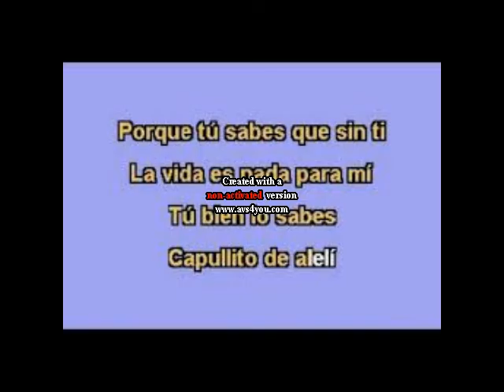CAPULLITO DE ALELI - Marcelo Martinez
VERSION LATINA INTERPRETADA POR EL ROSARINO  MARCELO MARTINEZ DE LA CANCION CAPULLITO DE ALELI  DE CAETANO VELOSO...QUE LO DISFRUTEN